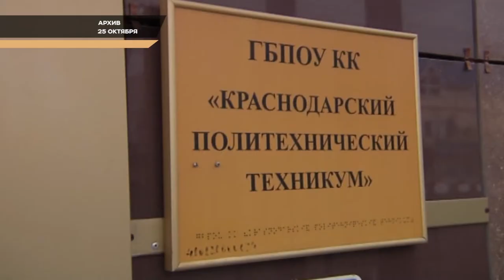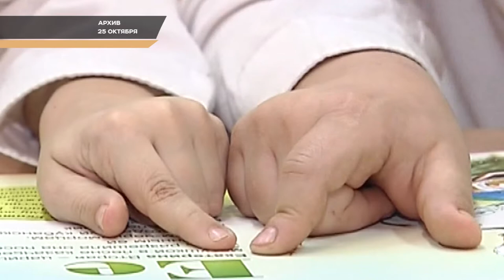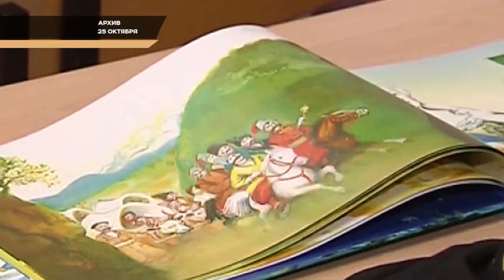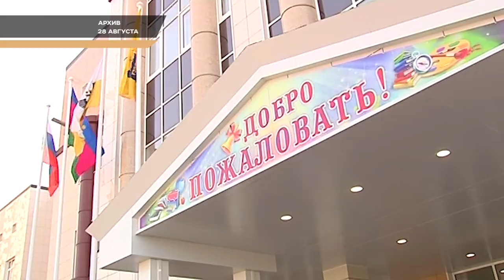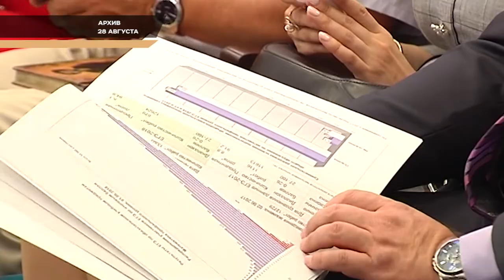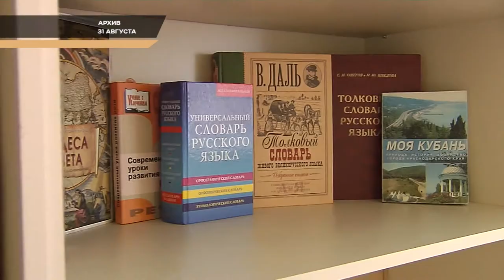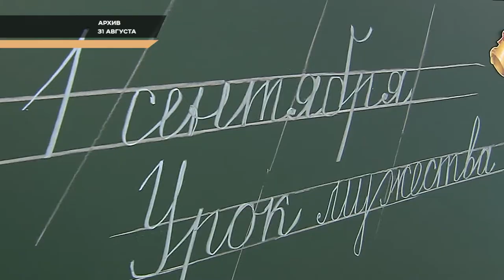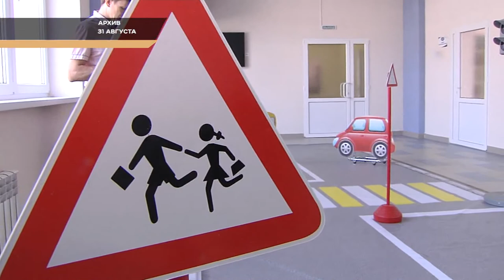Программа "В курсе". Развитие и безопасность образования в крае (Эфкате Сочи)